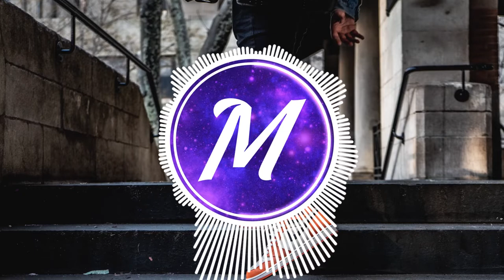Canon, ​nobigdyl. & Steven Malcolm – Colossal